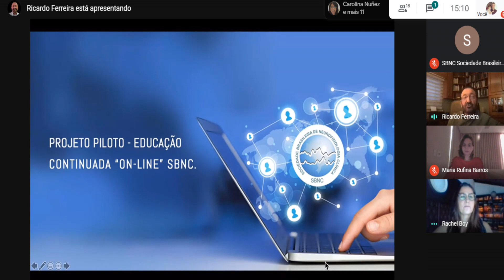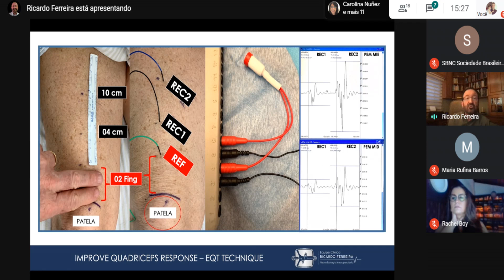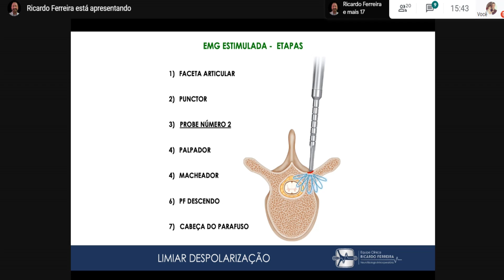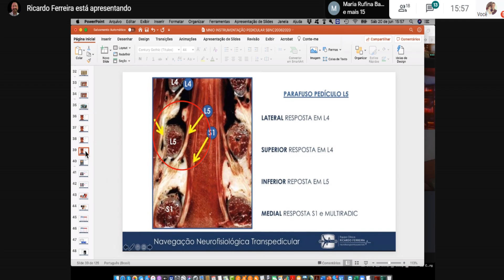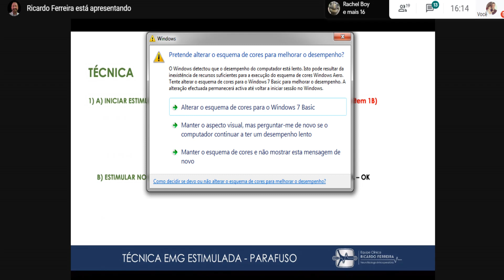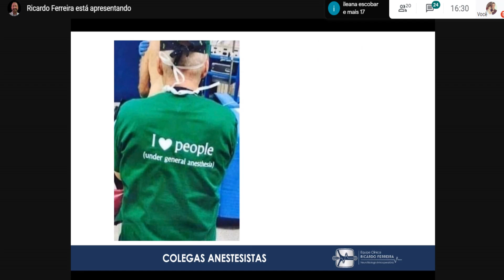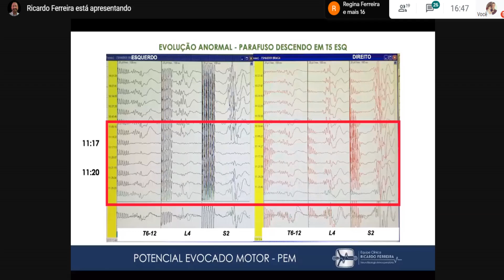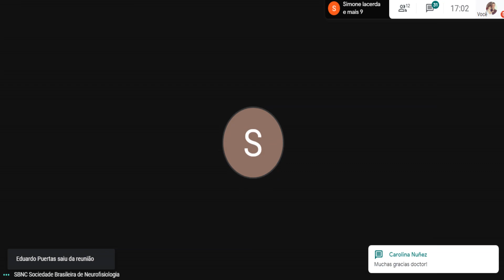MNIO na Instrumentação Pedicular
PALESTRANTE: Dr. Ricardo Ferreira
(Fisiatra – Neurofisiologista e Representante da SBNC junto ao CLA)

MODERADOR:
Dra. Rachel Boy
(Neurofisiologista)

PROJETO PILOTO – EDUCAÇÃO CONTINUADA “ON-LINE” SBNC.
Nesta época de incertezas e pela busca de uma nova normalidade em decorrência Da COVID-19 estamos lançando PROJETO PILOTO – EDUCAÇÃO CONTINUADA “ON-LINE” SBNC.
O intuito é proporcionar aos membros da comunidade da neurofisiologia clínica, capitaneada pela SBNC, através de plataformas via internet, de apresentação e discussão de temas relevantes dentro das diversas áreas da Neurofisiologia Clínica.
Não se trata de substituir qualquer modelo presencial, que tem a sua importância ímpar, como por exemplo o já tradicional Curso Intensivo em Neurofisiologia Clínica. Mas sim de oferecer local de discussão e aprendizado “on-line”.
A duração da apresentação é de 30 minutos com discussão de 15 minutos, duas vezes por semana, às 3as e 5as feiras sempre às 19h30min, começando dia 02 de junho de 2020 através da plataforma Google Meet num primeiro momento.

Confira no site da SBNC as demais datas, assuntos e apresentadores das próxima aulas on-line.